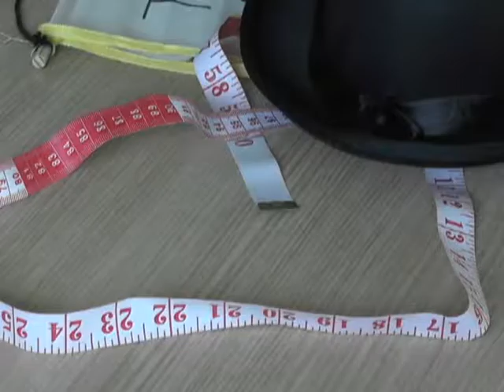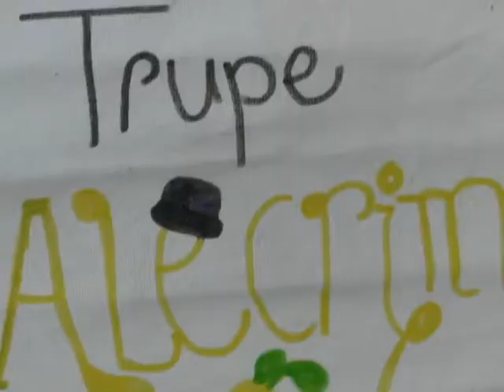Alegria no hospital com a presença de palhaços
O trabalho de um grupo de voluntários que se veste de palhaços e leva alegria ao hospital de Andradas. Pequeno gesto que fez a diferença na vida de quem estava em recuperação.